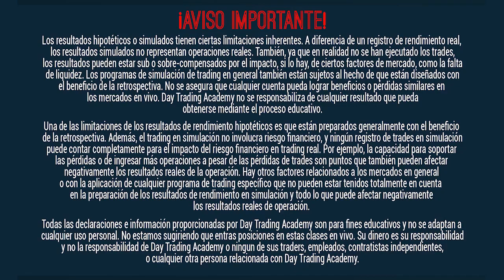Trading con Criptomonedas y Bitcoin: Entrevista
conoció el mundo del trading en el 2015 a través de DTA pero no empezó hasta enero 2016 en la academia, nos habla sobre futuros y criptos y por qué comienza a concentrarse más en los mercados de futuros, sin dejar del todo a un lado los mercados de las criptos.

La diferencia principal que encuentra Diego es LA MANIPULACIÓN , nos explica que todavía se considera pequeño y aun así existe mucha manipulación cuando se está operando y a largo plazo es fácil de notar.A diferencia, uno de los beneficios de mercados de futuros es la rapidez con la que se puede operar, a diferencia del mercado de las criptomonedas que es más lento, lo que puedes ver en media hora en los mercados de futuros, para lograrlo ver en el de criptos deberías esperar alrededor de una o dos semanas.

Diego nos habla directamente del trading con criptomonedas y hace énfasis en el tiempo que debes dedicarle ya que se basa en análisis fundamental; nos cuenta como la forma de invertir  en el trading de criptomonedas y Bitcoin es por supuesto totalmente diferente al de mercados futuros, tal como nos lo explica y los ejemplos que nos da Diego: las Criptos son monedas pero muchas  de estas tienen proyectos o innovaciones adentro de las mismas monedas. Esta de hecho es una de las cosas que le apasiona a Diego, todo lo que tiene que ver con tecnologías e innovaciones en los mercados.

Después del gran fracaso: Diego advierte sobre la posibilidad de que en un futuro monedas como el Bitcoin puedan subir de precio y lo que aconseja es que las personas no inviertan todo su capital en un solo mercado como este, como ha dicho anteriormente muy poco estable y riesgoso.

Y si quieres ser testigo de una gran apuesta acerca del trading con criptomonedas y Bitcoin mira el video ¿veremos a Marcello el 1 de enero de 2019 con un piercing en el ombligo? O ¿será Diego quien tendrá que lucir un ombligo artísticamente perforado? Todo depende del comportamiento del trading con criptomonedas y Bitcoin. Esperemos hasta el próximo 1° de Enero de 2019 o mejor aun al 1° de Enero de 2023, las apuestas están muy interesantes!